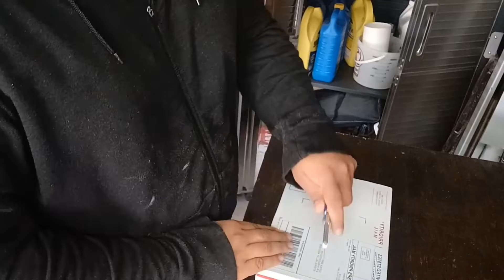Showtime electronics rca distribution block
Check out showtime electronics. They have everything you need for car audio.